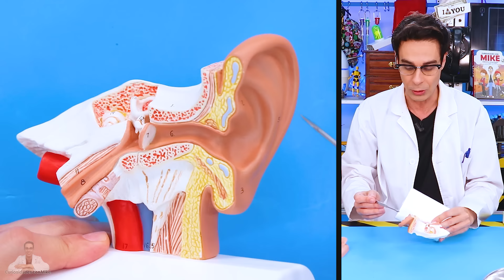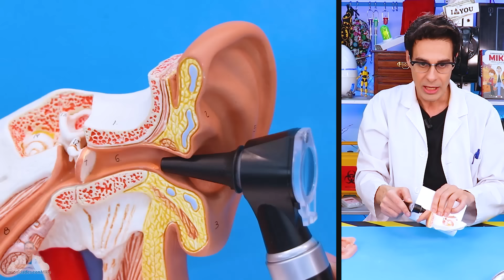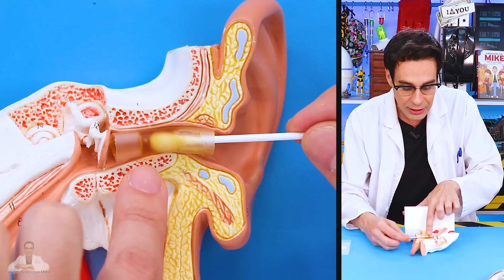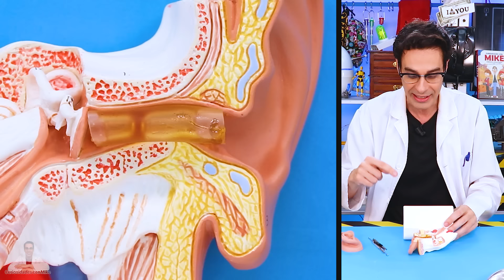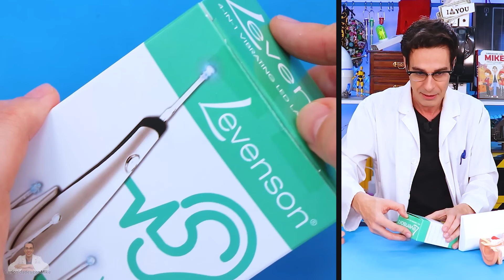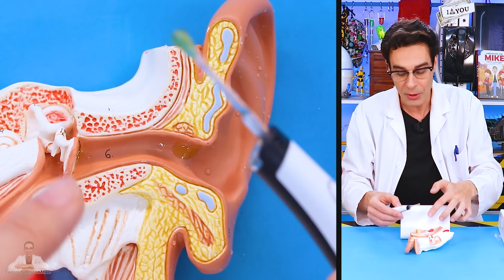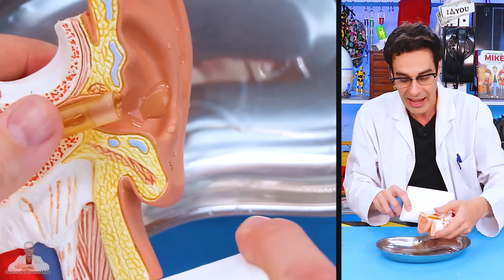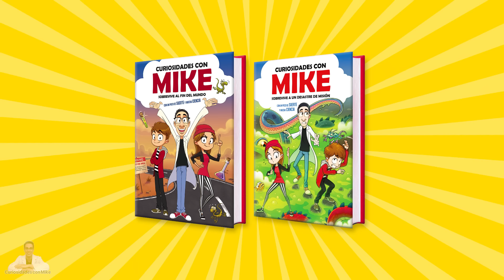Pruebo 7 INVENTOS para LIMPIAR OÍDOS comprados en AMAZON ¿Funcionan?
Mike prueba 7 inventos para limpiar el cerumen de los oídos comprados en Amazon. Mike comprueba si realmente funcionan o no estos inventos extraños, como las velas para quitar el cerumen o cerilla o cera de los oídos, los bastoncillos o hisopos, y otros cosas raras. Mike también cuenta curiosidades del oido.